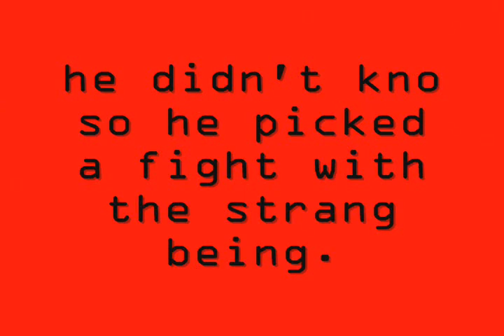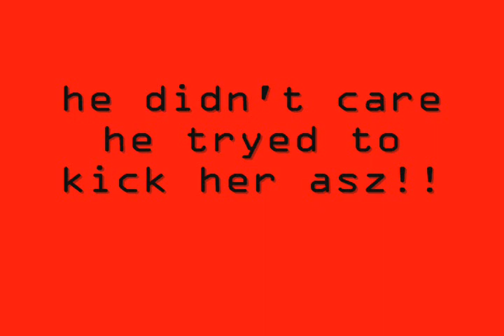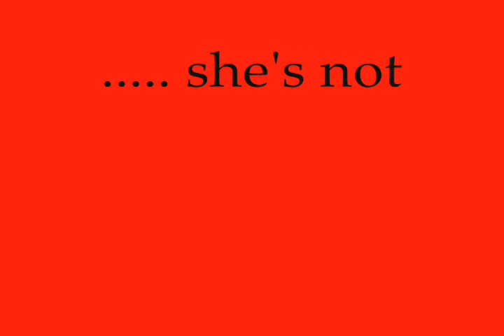just random!!!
just watch